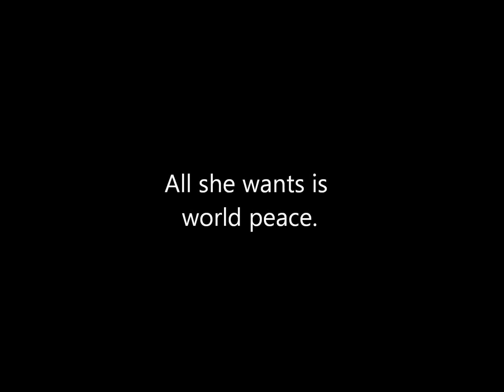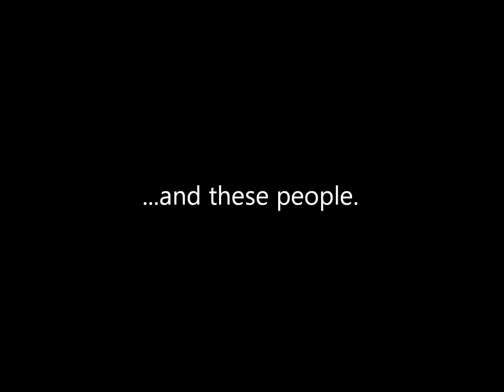Lysistrata 1969 Trailer YouTube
The year is 1969, baby, and the Rude Sock Puppet Guerrilla Theater is
working to win hearts and minds and end the Vietnam War with their
staging of a swinging sex comedy, Aristophanes' masterpiece,
Lysistrata.  This summer, trip and groove with us back to an age of
free love, man, an Age of Aquarius in which world peace didn't feel so
impossible. Bring us your beads, your headbands, your tie dye, your
secret optimism, and get ready to make love, not war.